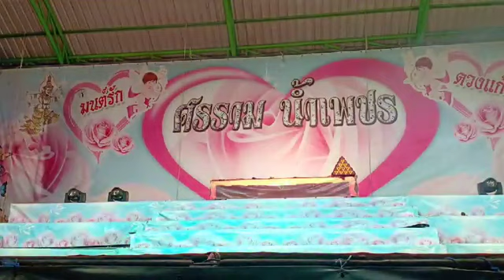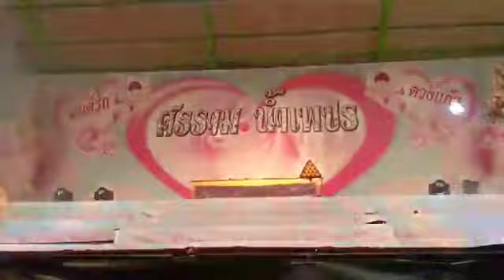ต่อจบค่ะ สัญญารักจอมพล(ขุนทัพผัวเถื่อน) ศรราม น้ำเพชร 31-08-62